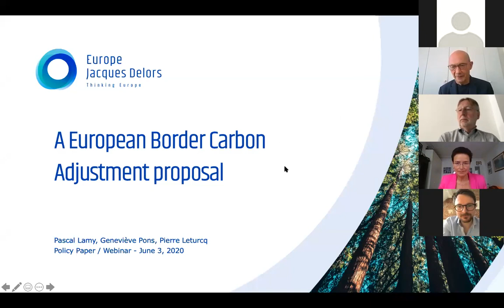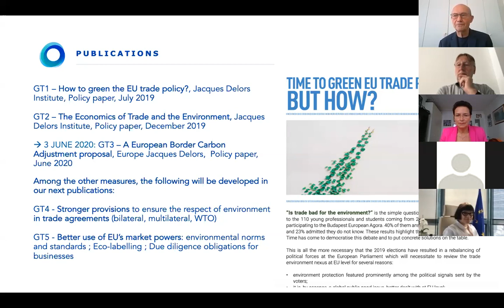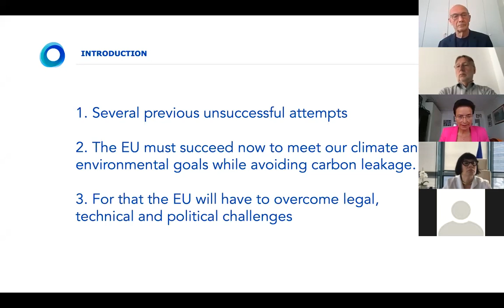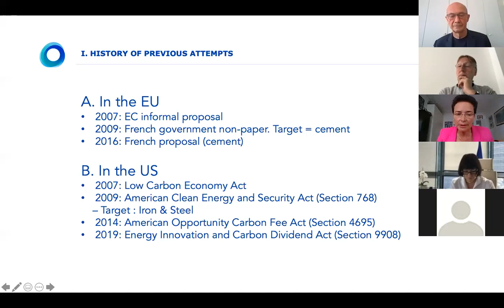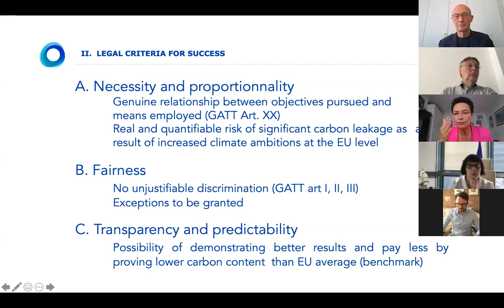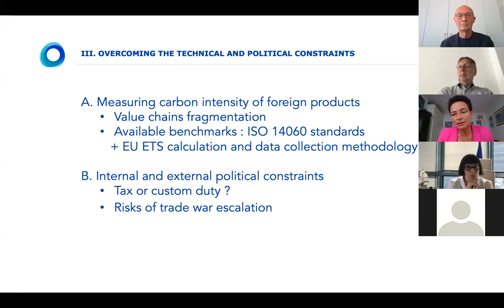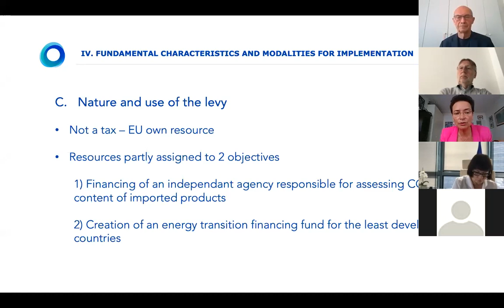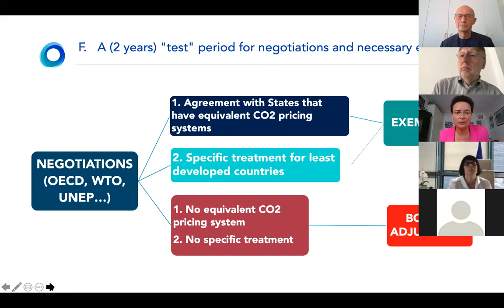Webinar | A European Border Carbon Adjustment proposal (Europe Jacques Delors)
Webinar on Europe Jacques Delors' proposal for a European Border Carbon Adjustment mechanism with Pascal Lamy, Bernd Lange, Sabine Weyand and Geneviève Pons.